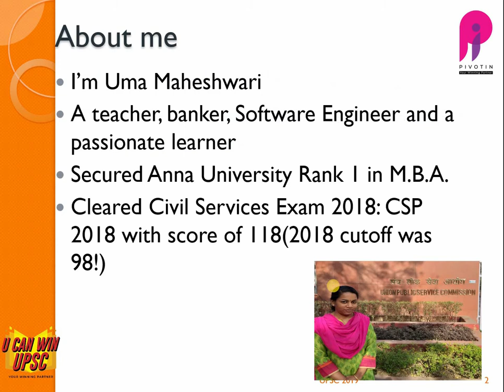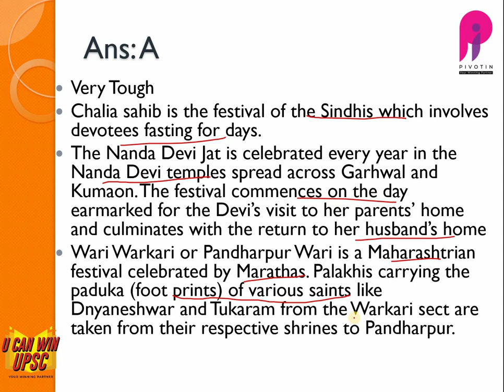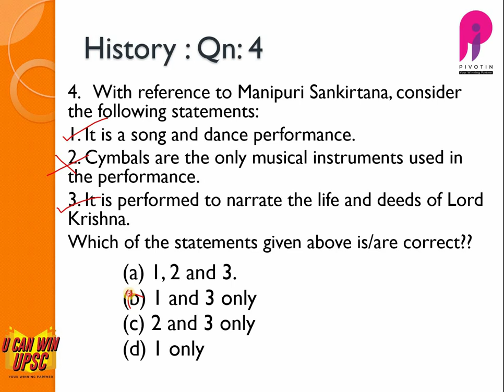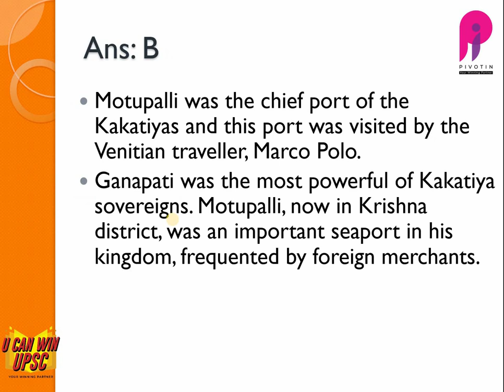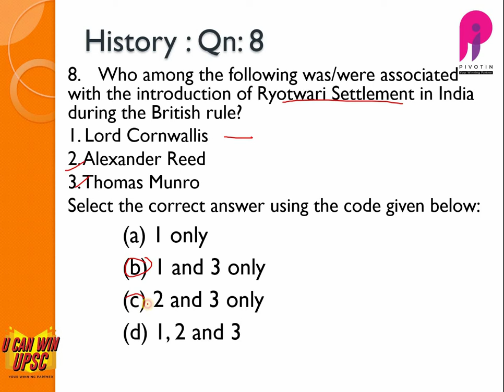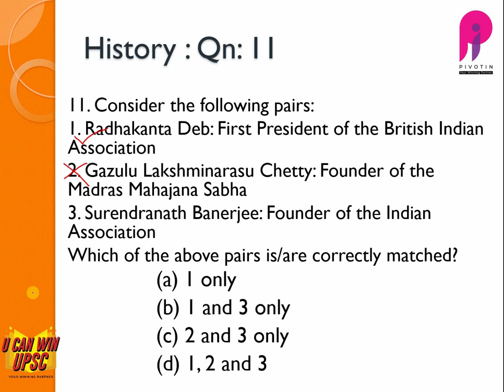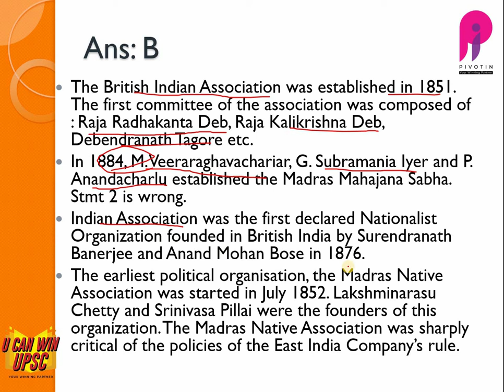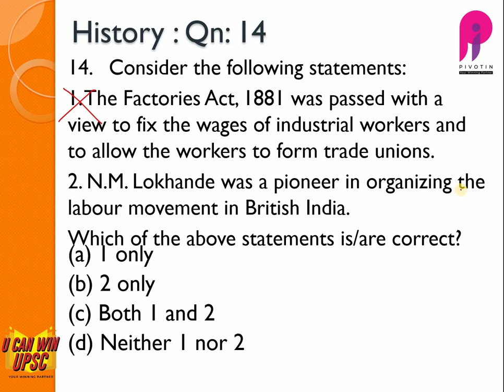2017 Qn - Day 3-Video1 --- UPSC CSE Prelims Question Paper Analysis - 2017 Day3 HistSci part1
UPSC Civil Services Exam requires you to begin preparation in a systematic manner and have full clarity on what is to be done during the entire period of preparation. If you are planning to prepare for IAS exams, and are confused on how to begin with the initial stage, this course is going to help you. Before you start your preparation, you need to understand the pattern and requirements of the exam and take the feel of syllabus. You must know well in advance if you will able to put the required hard work for the exam or not. To get to know the trend of UPSC in prelims, this course will help you. Must watch for all who are wondering how to start to prepare for UPSC Civil Services exams.
Course Name: Detailed Analysis of UPSC CSE Prelims Paper 1 Question Papers 2011 to 2019